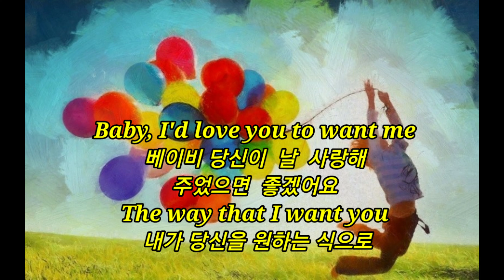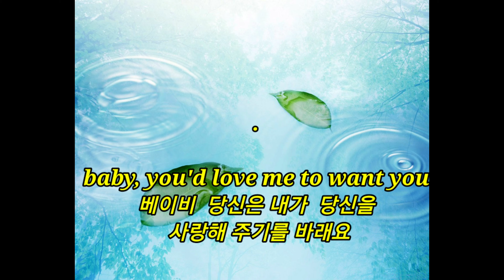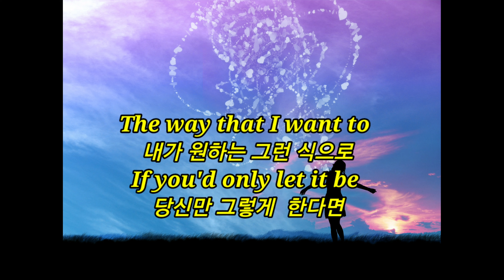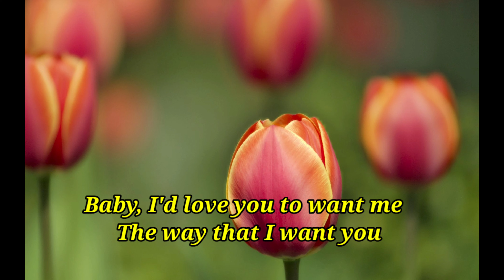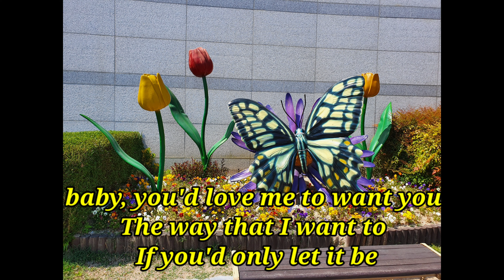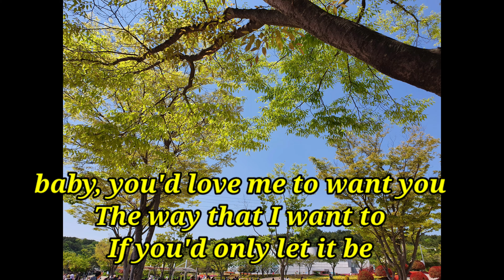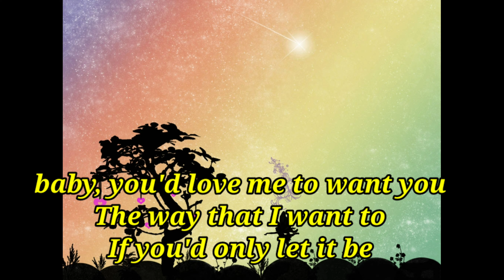Lobo(로보)--l'd Love You to Want me[가사/한글해석/듣기]